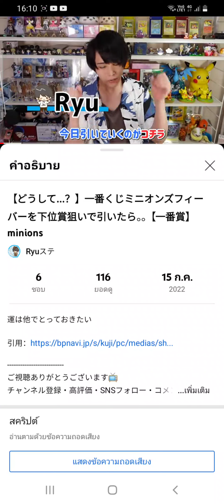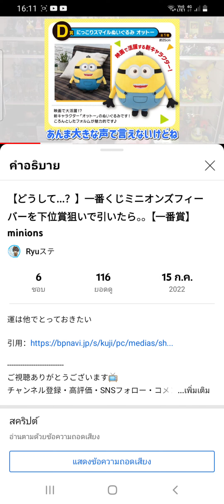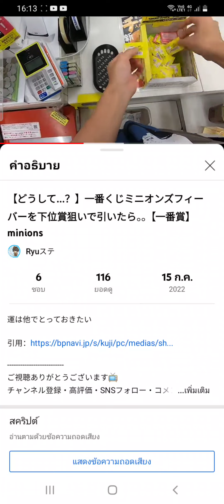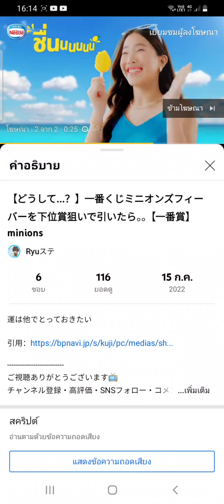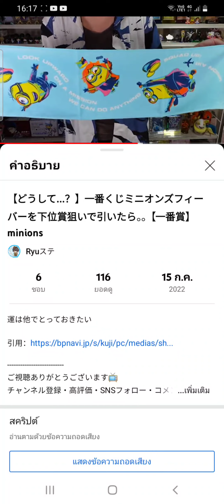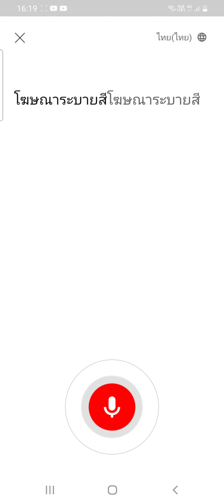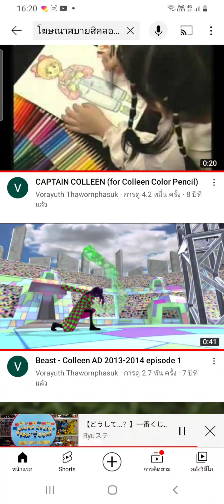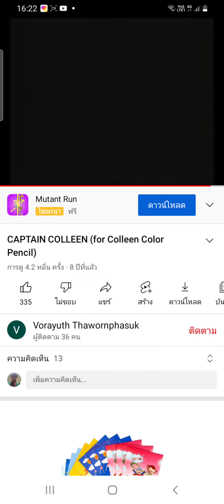15 กรกฎาคม ค.ศ. 2022